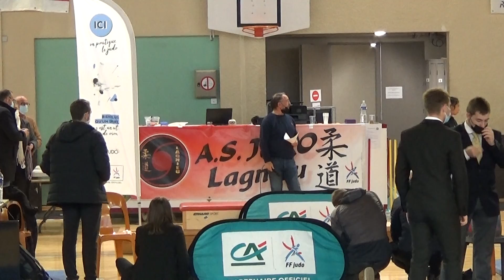2021 JUDO JADE JCEL -63kg circuit minime Lagnieu : remise de médaille